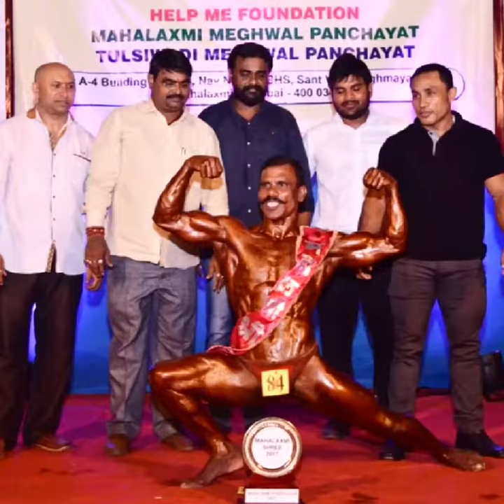Achievement & Respect Honour